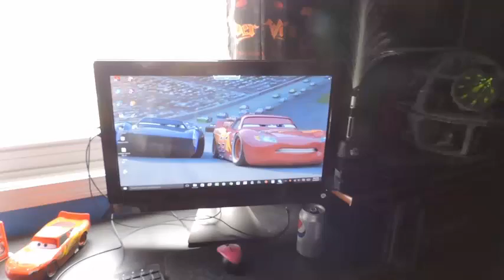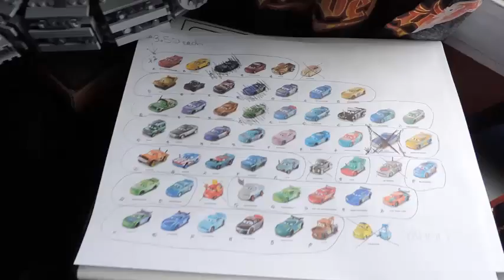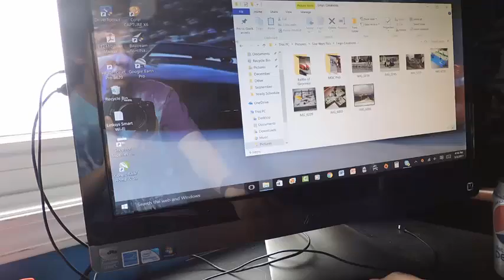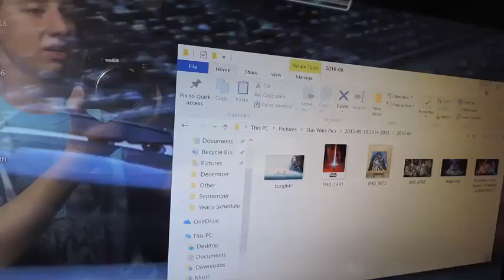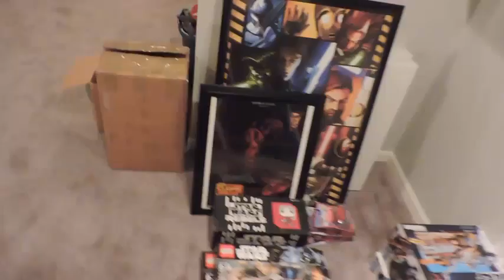Update #15 - Epic Return, Cars 3, 18th B-Day, Battlefront II, and so much more